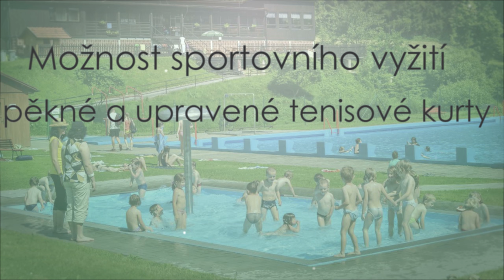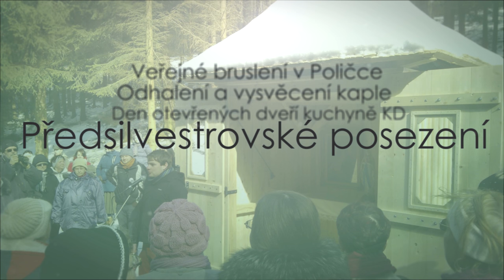Sebranice | Pozvánka do Sebranic a zhodnocení roku 2015